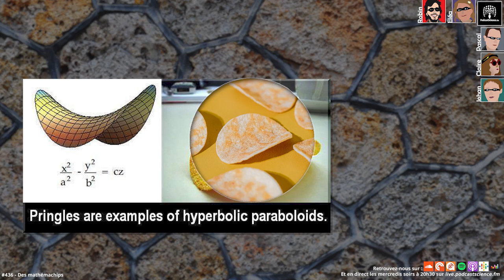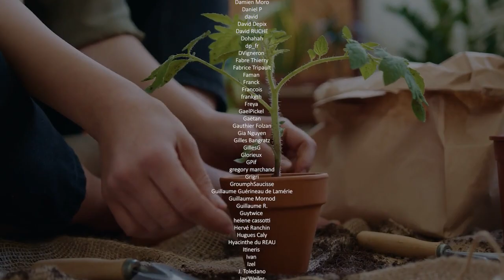436 - Des Mathémachips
On vous a dit que 2021 serait l’année des miracles, des solutions et des résolutions ! Hé bien voilà : après des semaines, des mois, que dis-je, des DES ANNEES d’ABSENCE, Robin est de retour parmi nous pour vous parler de… *roulements de tambour* *intense suspense*… mathématiques bien sûr ! Et tout le monde sait que les mathématiques ont toujours des solutions à tous les problèmes.

Que les chiffres vous fassent vibrer ou non, laissez-vous emporter par la douce et grave voix de basse de Robin ce soir, qui vous emmènera au fin fond des mystères des pentagones, des chips, des courbes et de la géométrie non-euclidienne. Et si vous ne savez pas de quoi je parle, c’est parfait, surtout restez quand même !